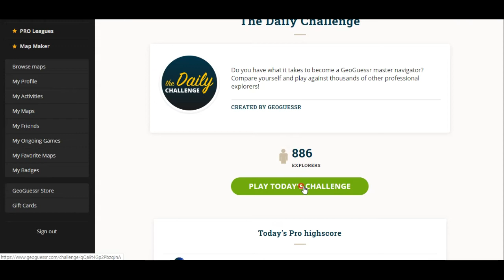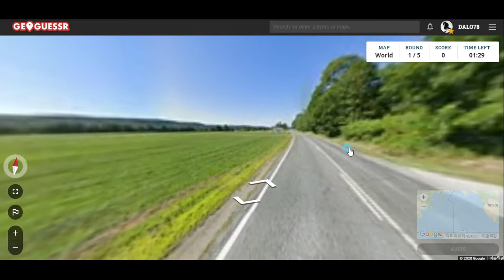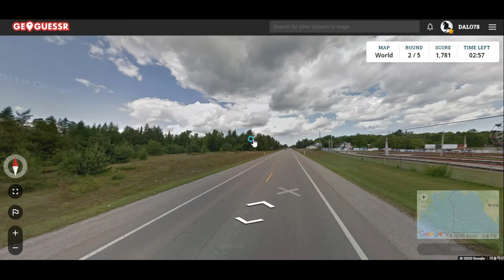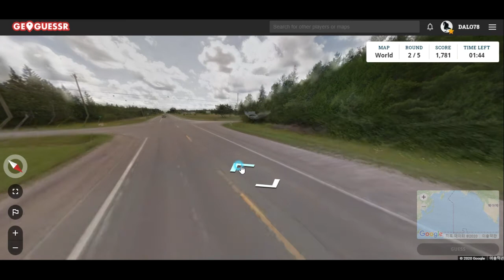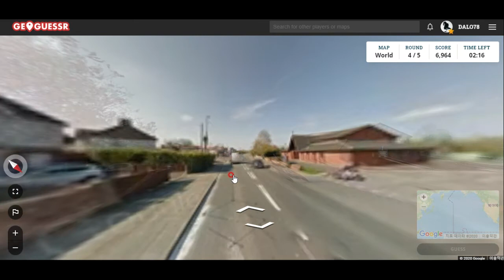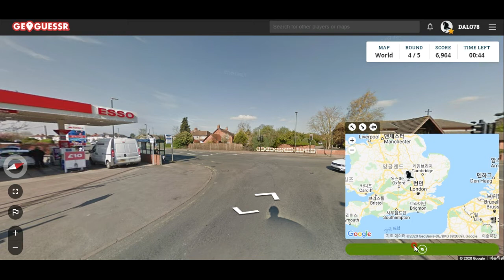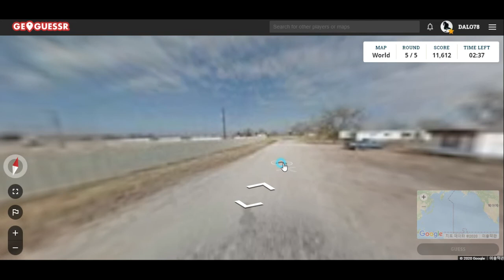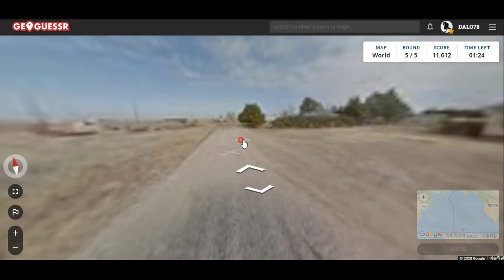오늘의 GeoGuessr - 이 작은 놀이공원! 귀엽다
작은 놀이공원을 발견했습니다! 하핫